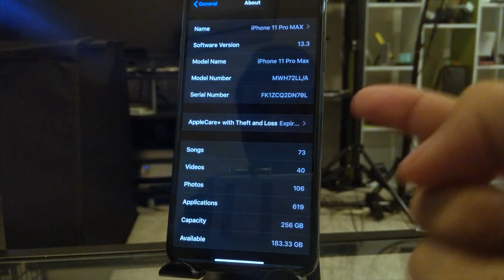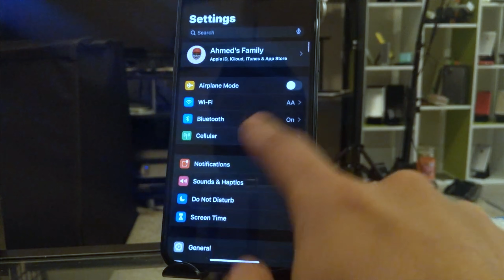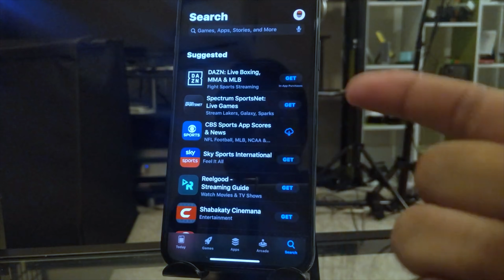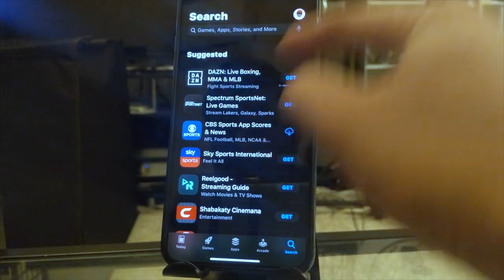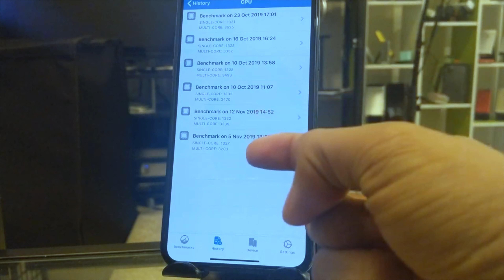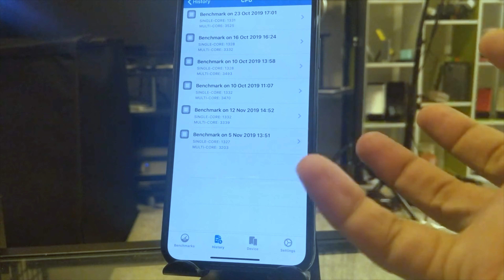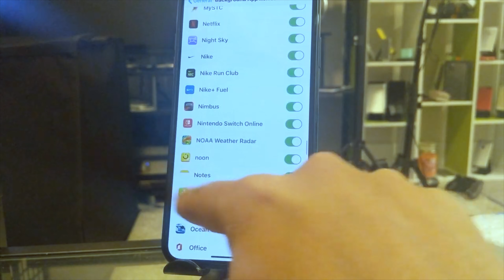iOS13.3النسخة التجريبية الثانية لل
لدعم القناة

انستغرام Instagram